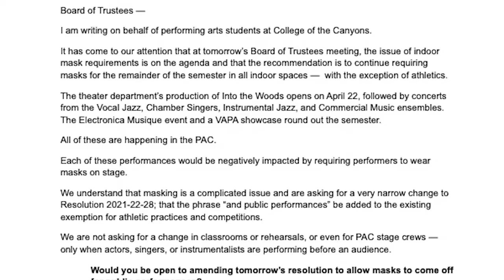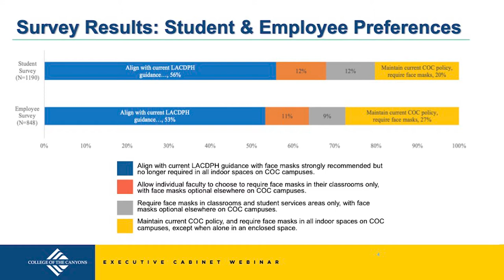MASK MANDATE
Cade Costic gives the news that while LA County has decided to align with the state and drop almost all mask mandates, the board of trustees at College of the Canyons have decided to take a different route -- and some students are standing up to it.